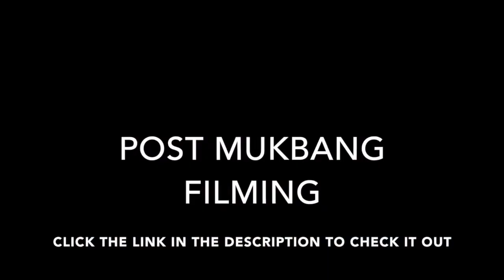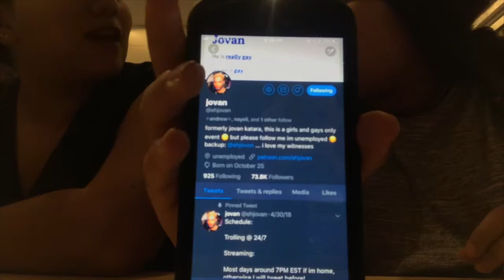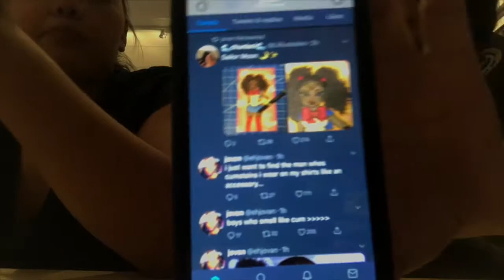a vlog about nothing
the one with late night dessert mukbangs and a private concert

best.vivi
goldennayeli